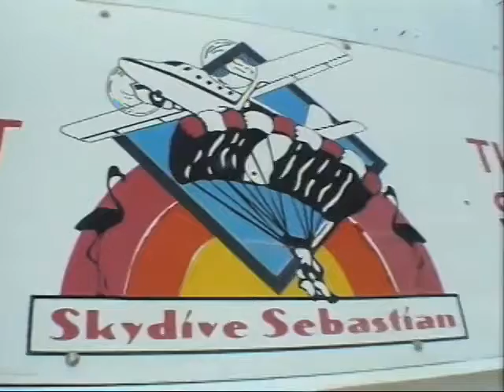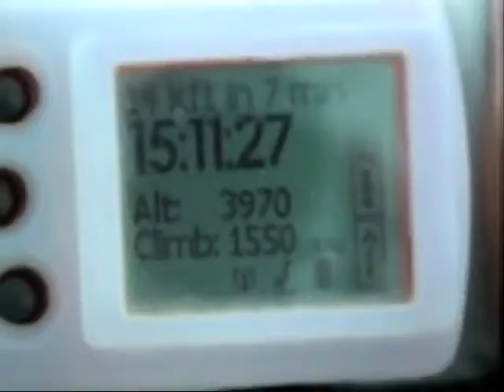Skydiving March 21 2009